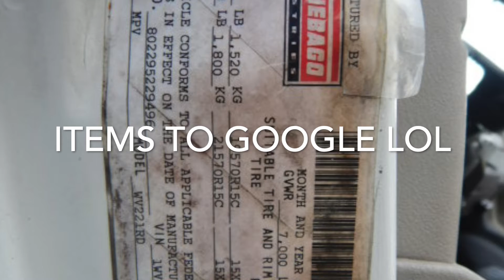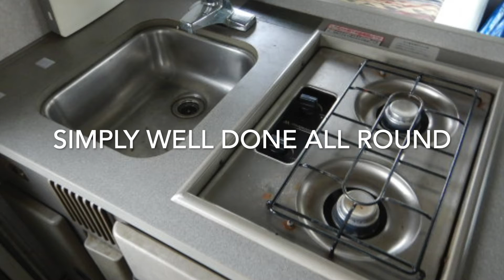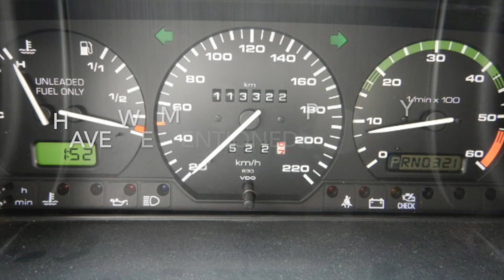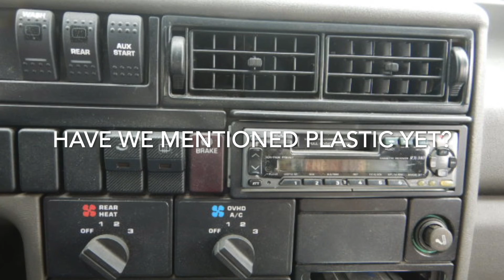Camping in Japan with a VW Winnebago Rialta. There are many camping vehicle variants in Japan.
Auto Trader Imports - Japanese Used  Car Exporter based in Chiba, 20 years of exporting experience - Japan Auto Auction Agent - We specialize is Porsche, Mercedes, BMW, Audi, Lancia, Ferrari, Toyota, Mazda, JDM, drift cars and many more
Graeme
Company Director
Auction Agent in Japan

We provide Free access to all auctions in Japan plus NO FEES for Translations, Bidding and Tax.
Our service is 100% transparent with serving close to 4,000 clients over the last 15 years.